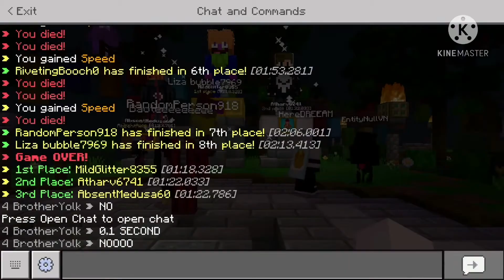Minecraft Deathrun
I try deathrun